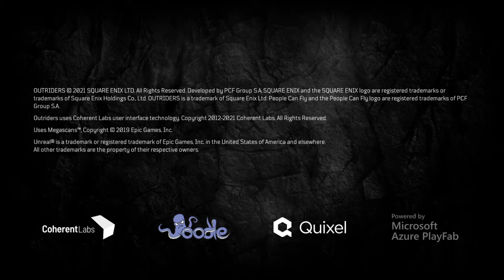OUTRIDERS_3 Real game is goodFun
Having fun